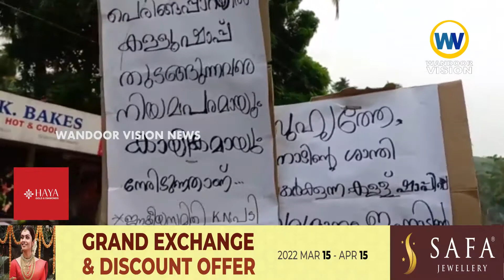ജനവാസ കേന്ദ്രത്തിൽ പ്രവർത്തനം തുടങ്ങുന്ന കള്ളുഷാപ്പിനെതിരെ ജനകീയ സമരം ശക്തമാകുന്നു|Chokkad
ജനവാസ കേന്ദ്രത്തിൽ പ്രവർത്തനം തുടങ്ങുന്ന കള്ളുഷാപ്പിനെതിരെ ജനകീയ സമരം ശക്തമാകുന്നു.

വാർത്തകൾക്കും പരസ്യങ്ങൾക്കും.